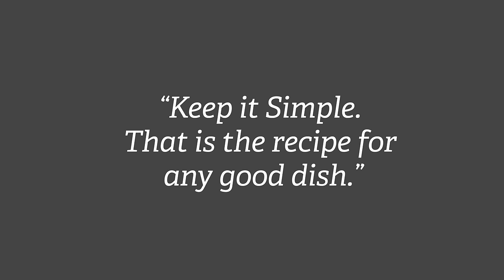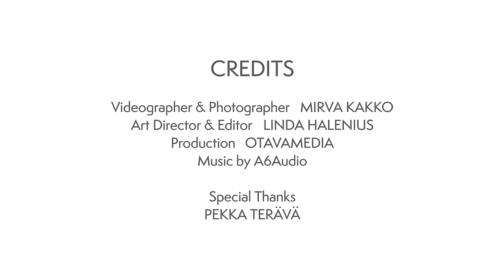Pikeperch by Pekka Terävä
“Keep it simple. That is the recipe for any good dish”, says Pekka Terävä, a Michelin-star chef and restaurateur. Watch the video of Pekka Terävä cooking pikeperch and try his delicious recipe. Read the story of Pekka Terävä from finland.fi and This is FINLAND Magazine 2016